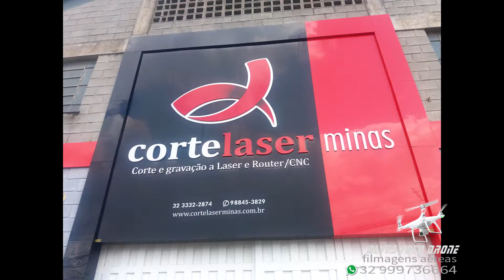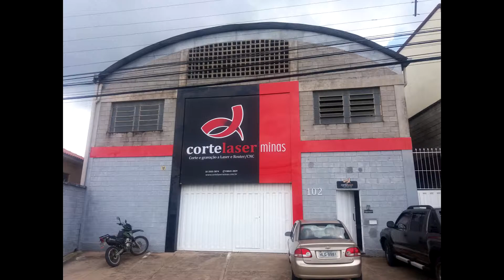VEM COMIGO CONHECER A CORTE LASER ASSISTA ATE O FINAL VC VAI GOSTA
VC QUE NÃO CONHECIA  COMO SE FAZ  CORTE LASER
VEM COMIGO
A CORTE LASER  E UMA EMPRESA DE GRANDE PORTE   E QUE ESTA SEMPRE CRESCENDO ATENDENDO O BRASIL INTEIRO
ESTAMOS NA RUA MARIA ORTIZ  102   EM BARBACENA MG
BREVE ESTAREMOS   FAZENDO VIDEO DE APRESENTAÇÃO DA SUA EMPRESA,ESSE VIDEO FOI FEITO POR CELULAR,
MAS ESTAREMOS COM EQUIPAMENTO  MELHOR TRAZENDO QUALIDADE PARA O VIDEO